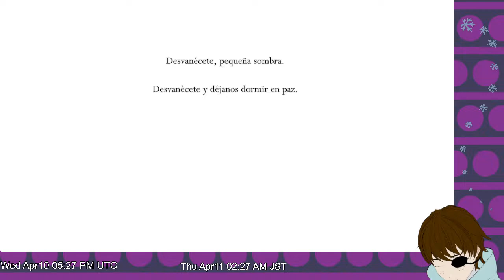🔴[Overwatch 2 → Hollow Knight, but the game's in Spanish] Transporte público inminente [EN VTuber]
-Due to the extreme restrictions placed on content made for kids, this channel doesn't cater to kids under the age of 13.
Please do not watch if you are less than 13 years old. Do not post your age. You will be banned.

Full streams should begin by 3:15PM UTC and end after 7:15PM UTC.
WedApr10onYOUTUBE~~FIRST PART~~Overwatch 2~~SECOND PART~~Hollow Knight, but I have to translate from Spanish
Please see the channel description for details on the stream schedule.

A questionably rendered anime baby man plays Overwatch 2 (this is part 6), the FPS that's like Team Fortress 2 except it's a "hero shooter" and also there's a 2 at the end now. Making an effort only yields pain, so he's just going to throw balls at people for two hours. Then he plays Hollow Knight (this is part 6), that game that's a little like Dark Souls, except it's a Metroidvania, and everyone is a cute little bug. Also he has to translate everything being in Spanish now, since that's a skill he has to cultivate at some point. This time he has his pass for public transport, so he should take a look at what's in east Hallownest.

Streamlabs bot is here to provide loyalty points to active chatters. (It's just a bot, so it can't see you if you go five minutes without chatting...) When you inevitably decide to make demands of me, these points will prove you've earned such a privelage. I'm sorry if it doesn't work for you, but an unreliable bot is better than no bot, probably...
!points-checks your loyalty points
!redeem test-makes an annoying sound-costs 1 point
!redeem gameRequest-Request a game/activity and if it's not Roblox I'll probably do it on stream next week. Difficult or unreasonable requests may be rejected. Please consider what you've enjoyed watching in the past.-costs 50 points (Price may rise in the future)
!redeem lookDownThere-this doesn't do anything, but I want to move to using that streamlabs link but I also don't feel justified removing the old command list...

This should show you all of what's available. It is not tested.

You'll have to go here for the list of installed games. Putting it in the stream description seems impractical...

0:00 🔴[Overwatch 2] Respawning is suffering (Hollow Knight, but the game's in Spanish Later) [EN VTuber]
2:04:42 🔴[Overwatch 2 → Hollow Knight, but the game's in Spanish] Transporte público inminente [EN VTuber]